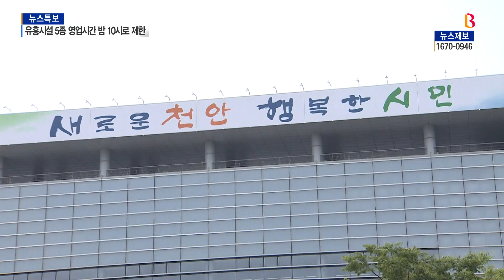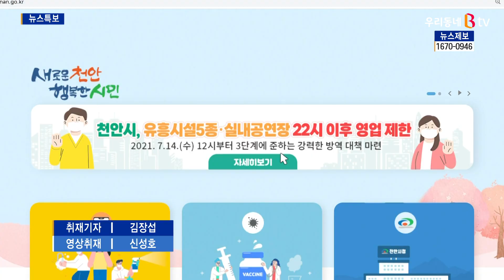[B tv 중부뉴스]천안 유흥업소 확진자 급증... 영업시간 밤 10시로 제한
천안지역 유흥업소 관련 확진자가 14일 하루에만
14명이 추가로 확진되면서 누적 확진자가 39명에 달하고 있습니다.
사적 모임 허용인원이 4명까지로 제한된 가운데
천안시가 유흥시설 5종에 대해 영업시간도
밤 10시로 제한하기로 했습니다.